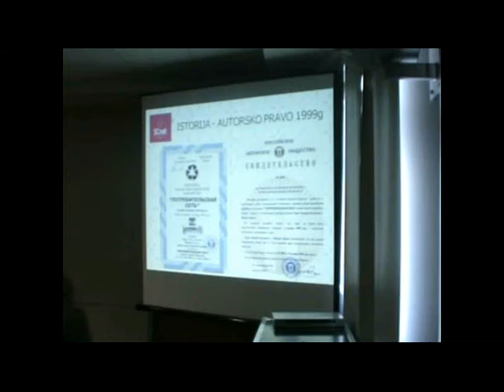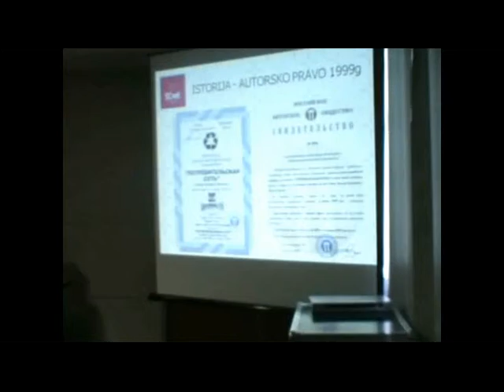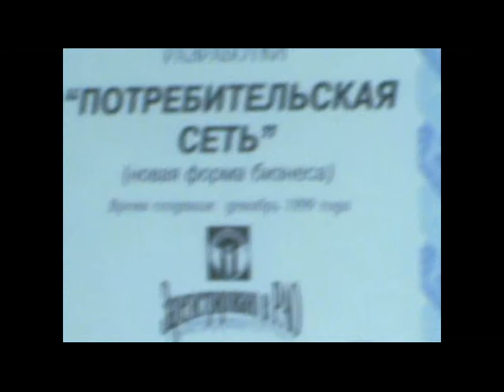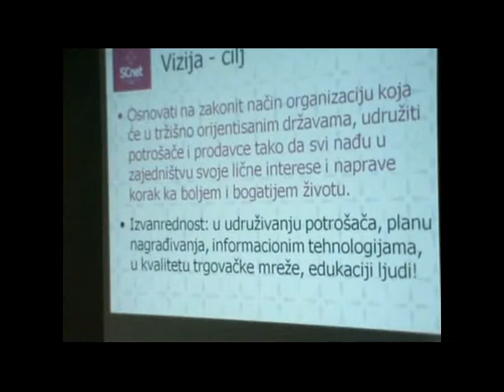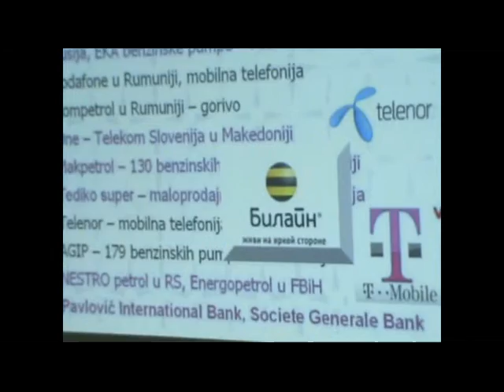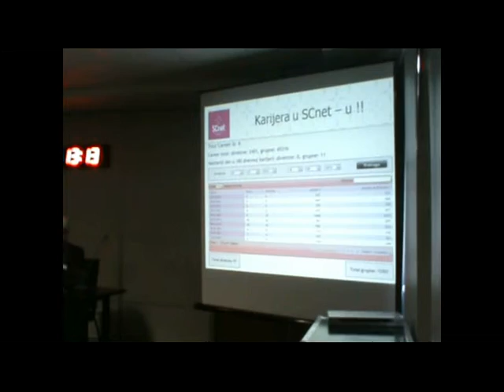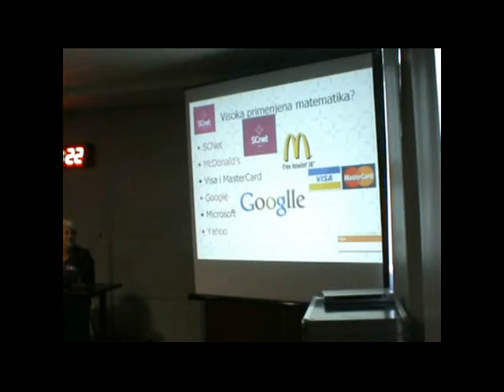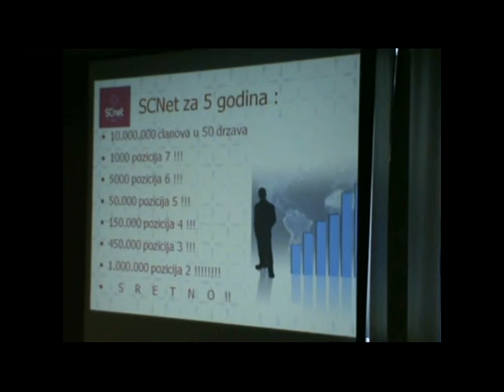SCnet WORLD-RAZVOJ I PLANOVI-01.09.2012.-Dragan Fratrić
Preuzmi besplatan e-book: "VODIČ KROZ SCNET BIZNIS"

1. Predstavljanje SCnet biznisa, video

2. Predstavljanje SCnet biznisa, video

Ovo je prava stvar!

Fantastična poslovna prilika i mogućnost koja se zove Shopping Center Network WORLD ili SCnet WORLD.

Ukoliko ste barem malo uporniji od ostalih, onda se sa ovom poslovnom prilikom možete djelimično upoznati ukoliko pročitate ovaj tekst do kraja:

Šta je SCnet???

SCnet je internacionalna kompanija koja se razvija velikom brzinom i koja Vam omogućava da u narednom periodu zarađujete od svoje potrošnje i da kupujte pametnije, a ne jeftinije.

Mi smo međunarodno udruženje kupaca/potrošača i prodavaca/trgovaca koji su međusobno povezani u veliku mrežu na obostranu korist.

Kao naš član ili saradnik, kupujete ono što već kupujete svaki dan: obuću, odjeću, prehrambene proizvode, gorivo ili bilo koji drugi proizvod, ali Vam se dio novca vraća nazad na Vaš račun.

Registrujte se potpuno besplatno i iskoristite sve povlastice koje Vam nudi naš sistem.

Pored povrata novca od vlastite potrošnje takođe, naša kompanija Vam nudi mogućnost i da gradite svoj internacionalni biznis i da zarađujete od svega što svaki čovjek svakog dana i onako kupuje, postanite naš saradnik i poslovni partner, pridružite se našem timu.

Srdačan pozdrav!

Refik Hrvić
ID: 024599
Group Manager
Kompanija SCNet WORLD